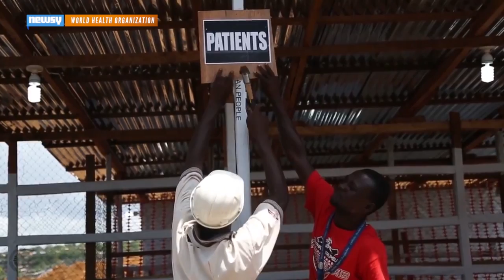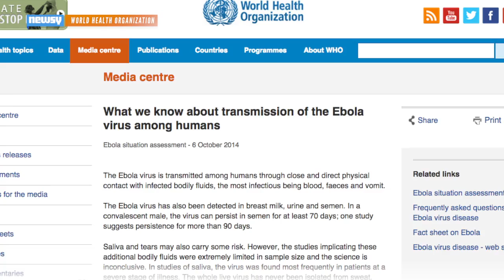Are We Winning The Fight Against Ebola?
The World Health Organization announced the fight against Ebola has entered its second phase as the number of cases per week has steadily dropped.